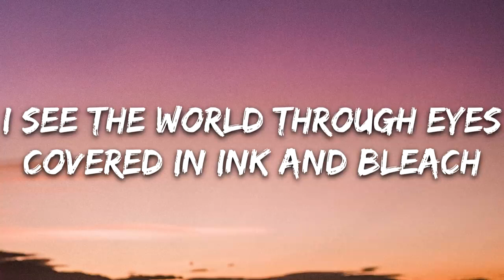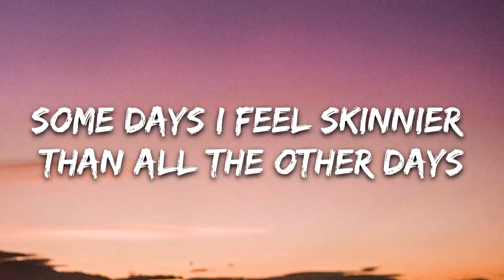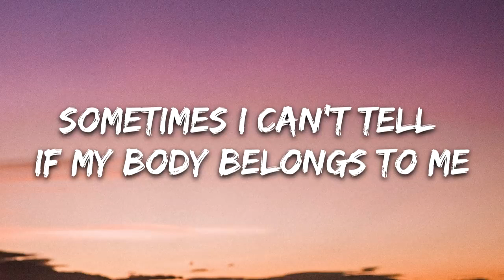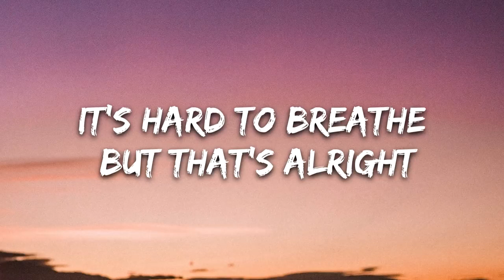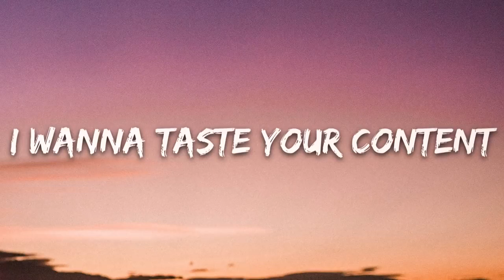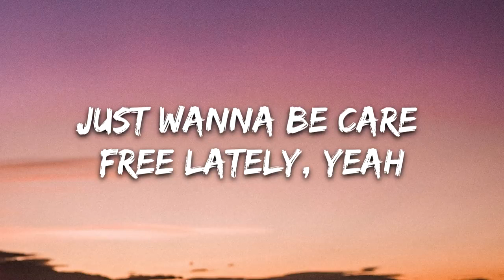cradles sub song